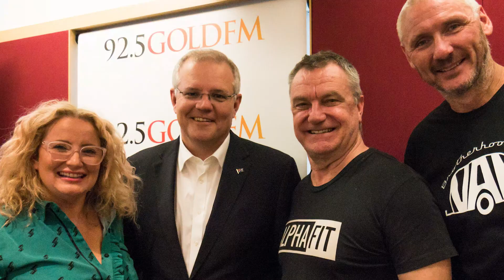We Say Goodbye After 15 Years Of Bridge| Triple M Gold Coast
Triple M brings you rock's greatest hits! This is Triple M's official channel.